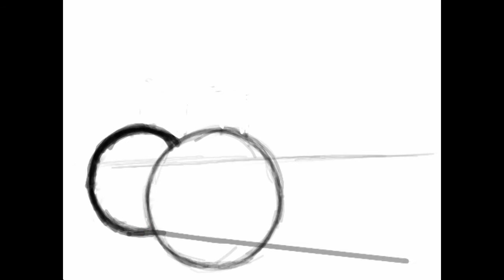Christmas Time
Taken from a christmas card